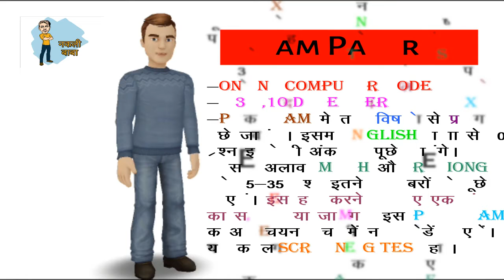IBPS 7883 Post | Last Date 03 OCT 2017